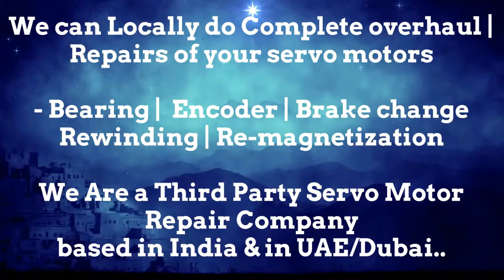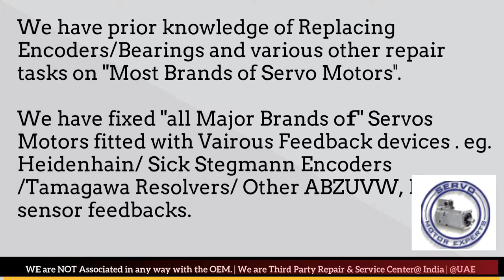JyotiCNC Automation 3rd party Service instockspares.com Repair servomotorexpert.com UAE Dubai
Jyoti Machine CNC Control Repair Simodrive Service Center, Siemens Dealer, Siemens Stockist Spares

1. We can help you in Preventing the failure of servo motors
2. We can help you by "Predicting the failure of Servo motor"using condition monitoring techniques and thus help reduce/eliminate downtime through scheduled Repairs of the servo motors.
3. We can Prepare you to handle the failure by identifying what resources are needed to restore the servo motor back to working condition, in case the motor fails.. and helping you Arranging the availability of those resources
4. Restoring the Servo motor to working condition if it Does fail. using resources arranged in step 3 above.

We can help if your motor has a minor issue or a major overhal.